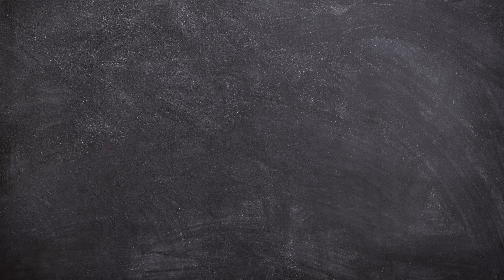Despicable Me 4 Mega Minions Drawing and Coloring | How to Draw Mega Minion Tim Easy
Hello Friends!
Now we will learn Despicable Me 4 Mega Minions Drawing and Coloring Very Easy Step by Step.

This video is perfect for those of you who want to start learning to draw. How to Draw Mega Minion Tim Easy with Arshaka Drawing.